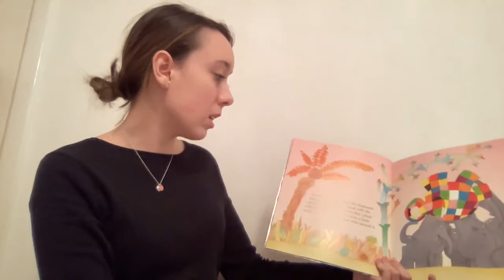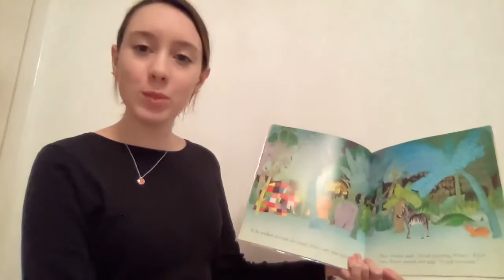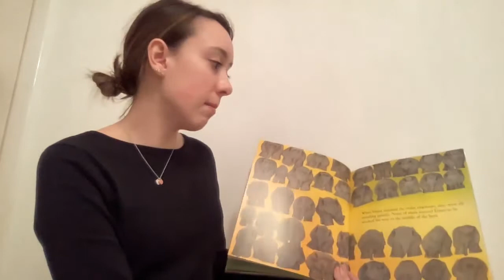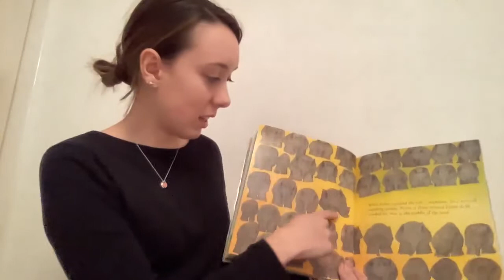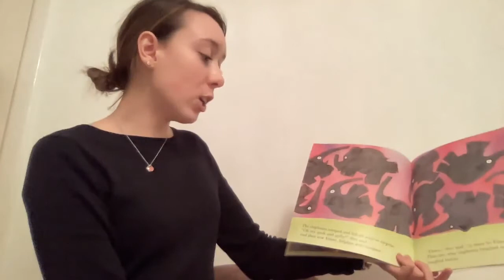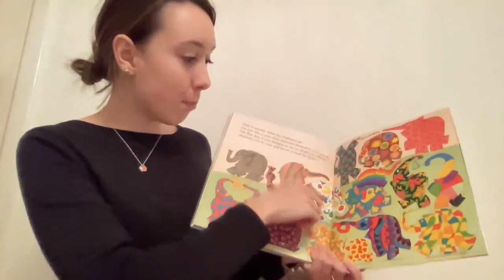Year One Reading Masters Elmer w/c 1st February 2021